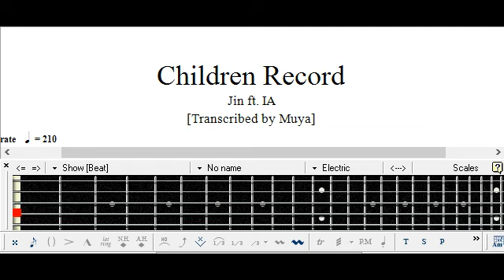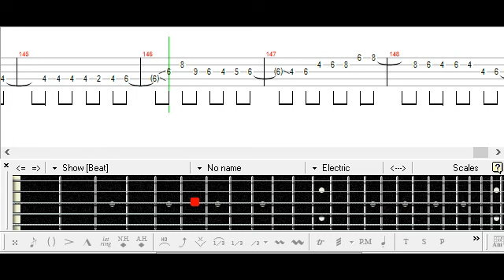チルドレンレコード / じん ft. IA / ベース [TAB] Children Record - Jin - Bass